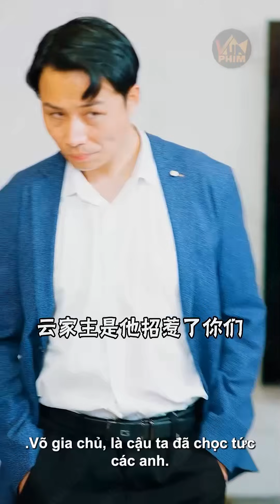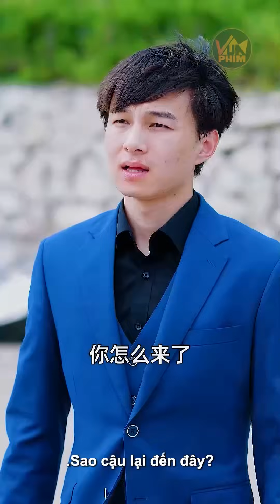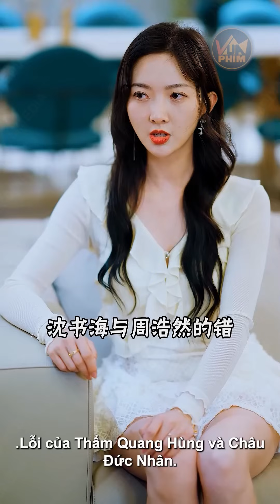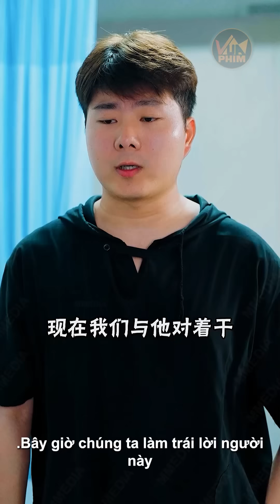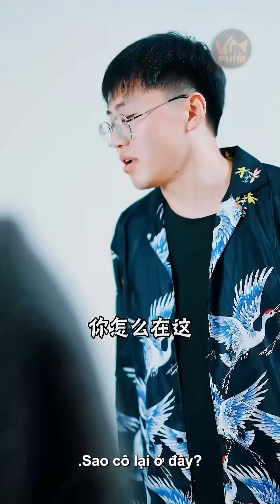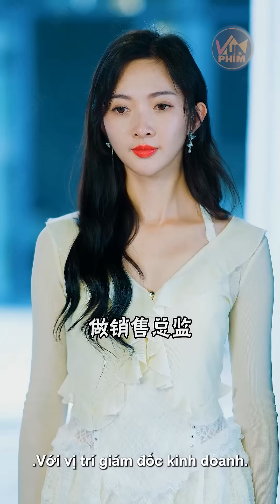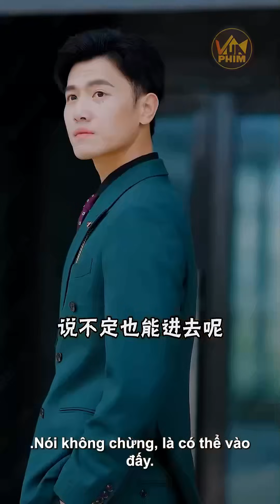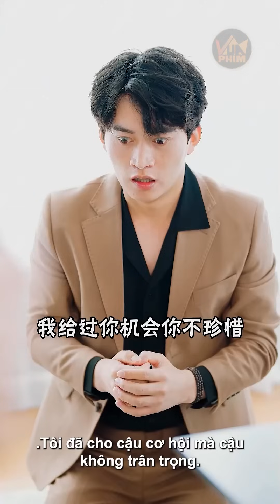Đụng Nhầm Nhà Của Chiến Thần Ở Rể Đám Giang Hồ Bị Đập Què Giò Ông Trùm Phải Quỳ Lạy Xin Tha Mạng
✪ Tên phim: Long Soái Nghịch Thiên - Review Phim Nữ Tổng Tài Bá Đạo | Vua Phim